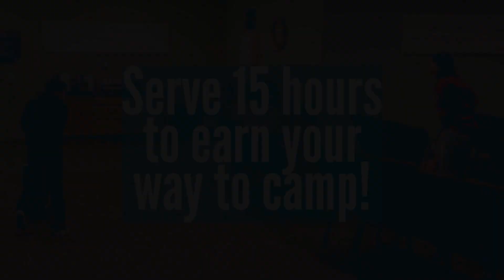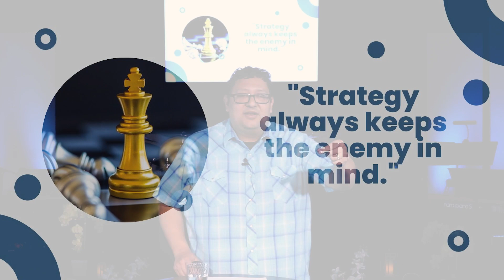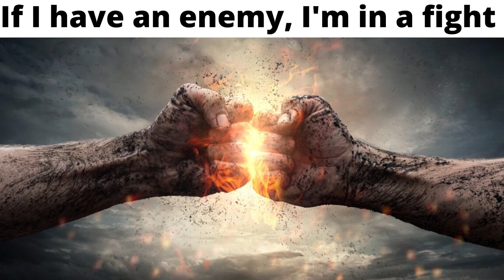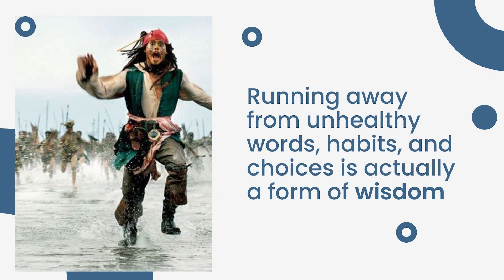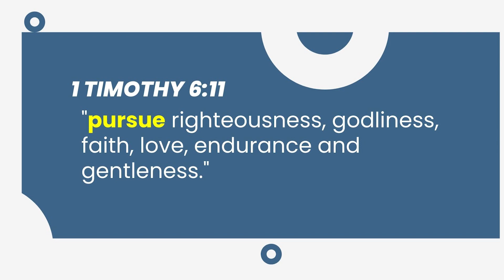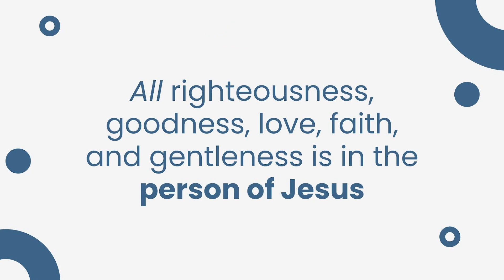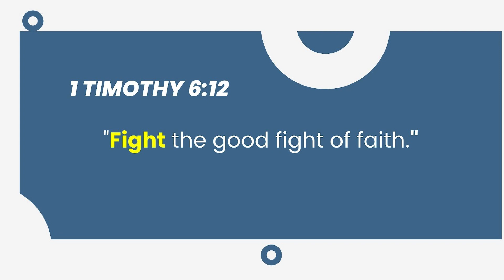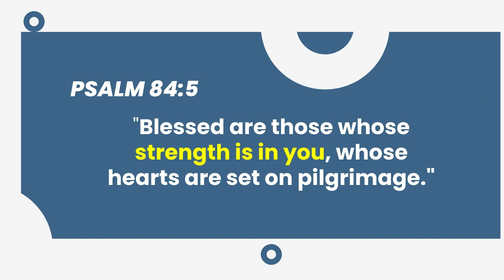Flee, Follow, Fight -- The Foothills Church 5 22 22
Pastor David lists a three-pronged strategy for taking on our enemy.